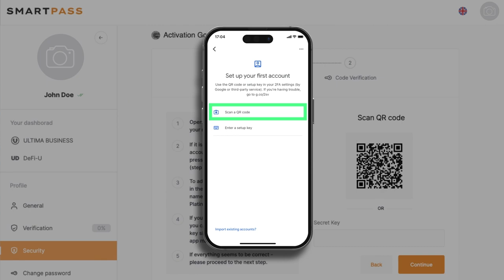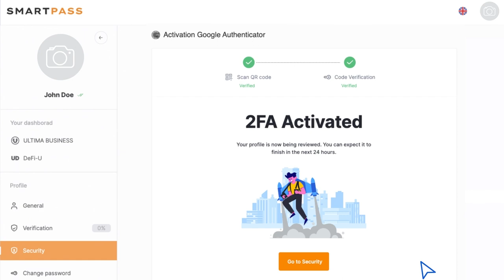Smart Pass স্মার্ট পাসে দ্বি-ফ্যাক্টর প্রমাণীকরণ এ্যাকটিভ করা হচ্ছে।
✔️ Google 2FA-এর মাধ্যমে আপনার Smart Pass স্মার্ট পাস অ্যাকাউন্টের নিরাপত্তা এবং নিরাপত্তার স্বার্থে সিকিউরিটি বাড়ান, এটি দ্বি-ফ্যাক্টর প্রমাণীকরণের প্রাথমিক পদ্ধতি। Google 2FA প্রমাণীকরণের একটি সুবিধাজনক এবং দক্ষ ফর্ম অফার করে যাকিনা সমস্ত আন্তর্জাতিক নিরাপত্তা মান পূরণ করে থাকে।

কিভাবে করবেন, এই ভিডিও টিউটোরিয়ালে এক্ষুনি সেটা দেখুন।

আপনি যদি আল্টিমা ULTIMA সম্পর্কে আরোও বিস্তারিত তথ্য জানতে চান, তাহলে আজকেই সামাজিক বা স্যোশাল নেটওয়ার্কগুলিতে আমাদেরকে অনুসরণ করুন: